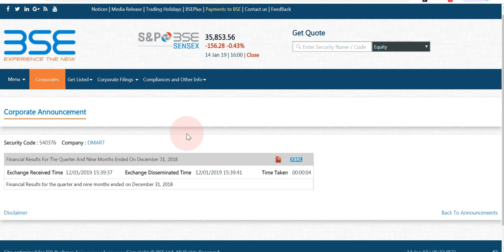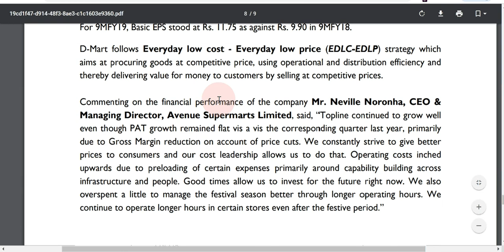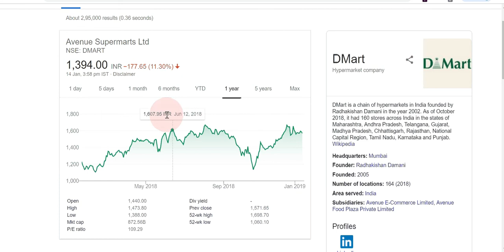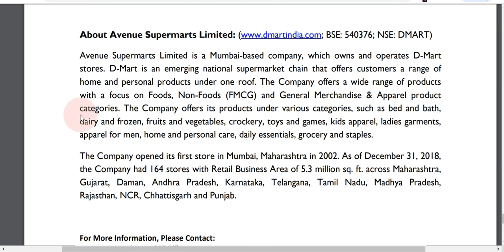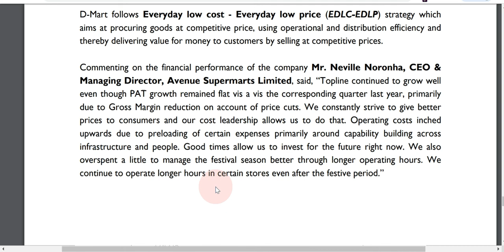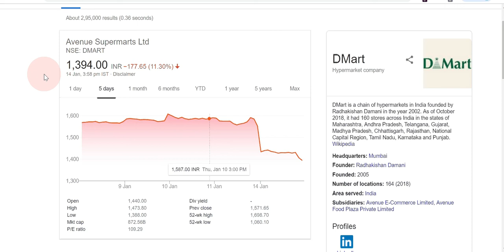डी मार्ट (avenue supermarts ) शेयर 11 % निचे | D-MART (AVENUE SUPERMART) SHARE 11% DOWN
Credit to
Google finance
BSE
avenue supermarts